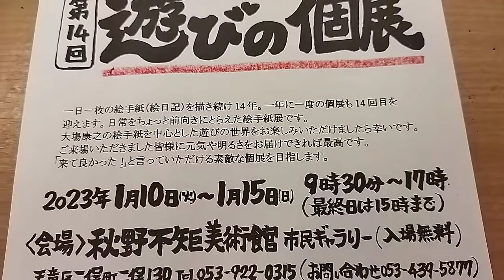元気が出る絵手紙「第14遊びの個展」